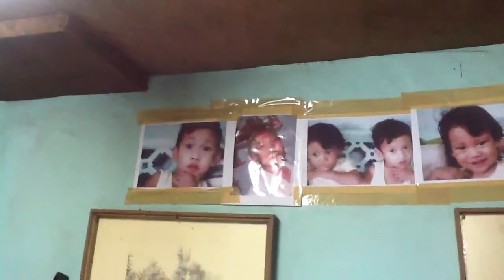Happy 3rd bday Kuya ACE